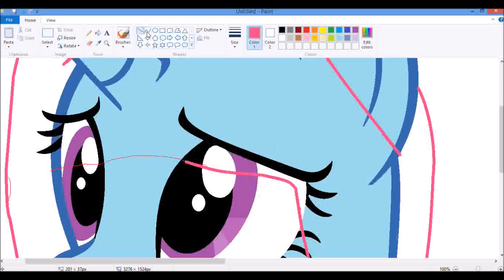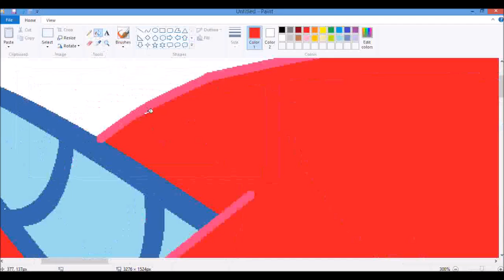(MLP Current Gen Speedpaint) It's Okay